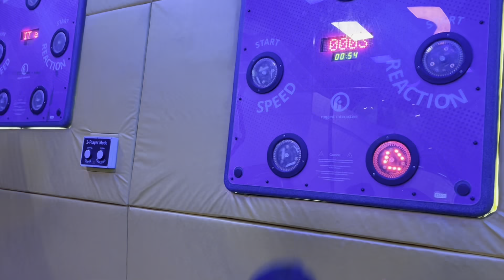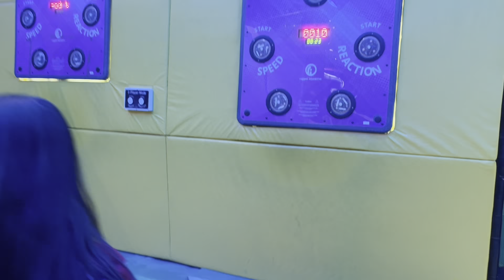BALIK SA PAGKABATA | FUNTURA LULU MALL BANGALORE